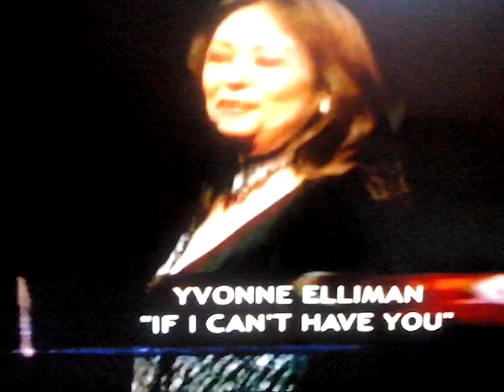If i can´t have you / Yvonne Elliman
Si no puedo tenerte...